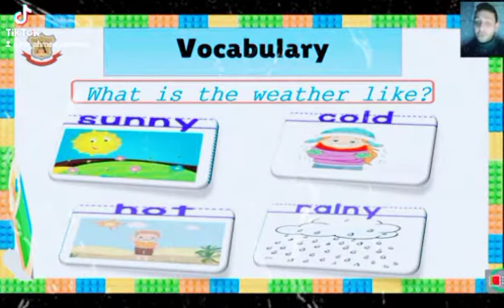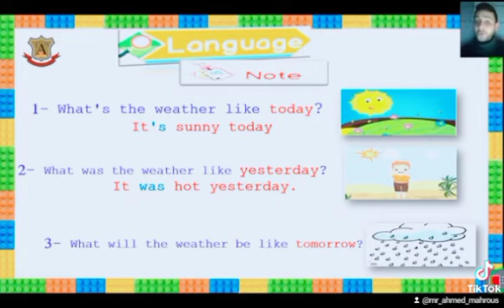How to ask about the weather !!